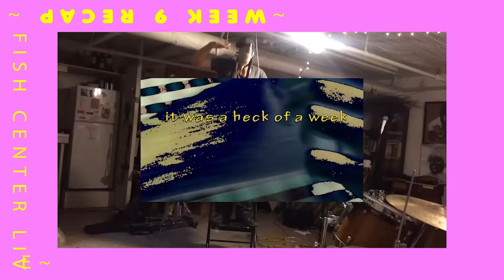FishCenter Recap 6/20/16 | Adult Swim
Yung Lean and Hamburger ruled a hectic week at FishCenter.

Watch FishCenter: the world’s only LIVE marine-themed, call-in show. Streaming every weekday at 4P (continuous replays start at 6P) at fishcenter.com.